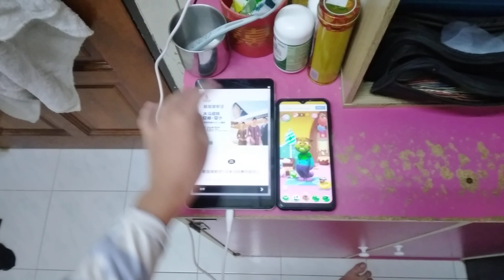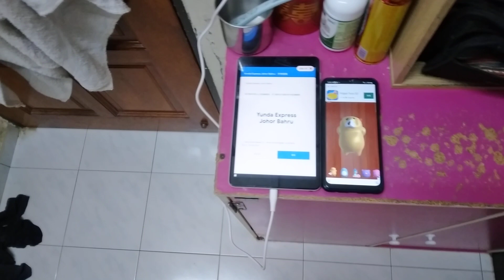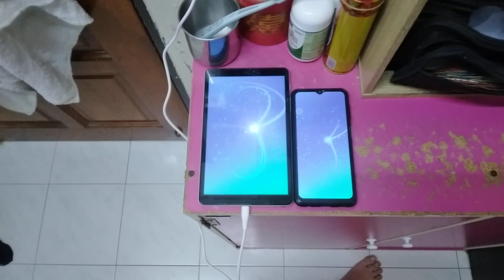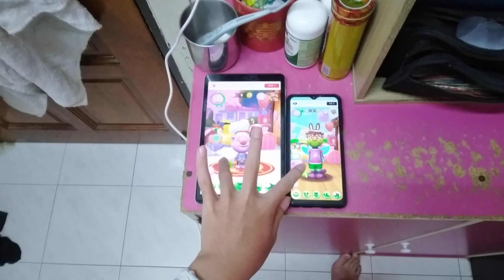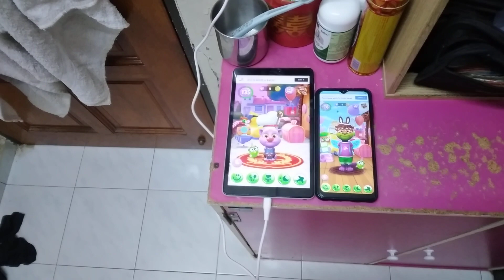My Talking Tom 2 Echo 15136